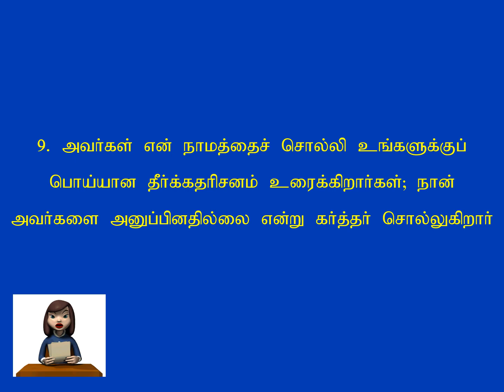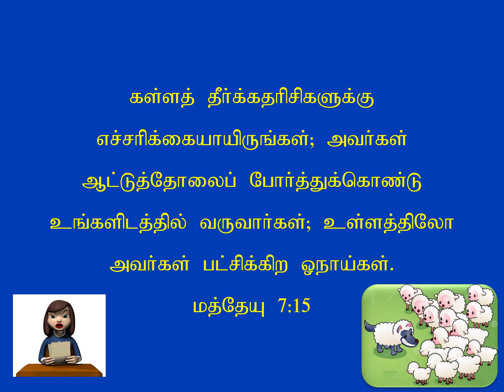BE AWARE OF FALSE PROPHETS | கள்ளத் தீர்க்கதரிசிகளுக்கு எச்சரிக்கையாயிருங்கள்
False prophets are individuals who, under the guise of spiritual or authoritative guidance, propagate deceitful doctrines to manipulate and exploit followers. These charismatic figures often present themselves as conduits of divine wisdom, claiming to possess unique insights into the future or exclusive connections with higher powers. Their deceptive teachings can lead unsuspecting individuals astray, fostering blind allegiance and dependency. The consequences of following false prophets can be detrimental, as followers may experience disillusionment, loss, and emotional harm. It is essential to cultivate discernment and critical thinking to protect oneself from falling victim to the deceptive allure of false prophets and to safeguard against the potential damage they can inflict on individuals and communities.